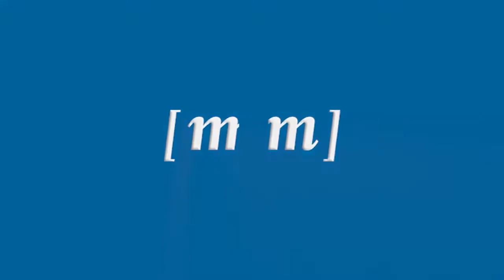El Humillado sale en procesión ante el recogimiento de la ciudadanía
Las puertas de la iglesia de la Castrense vuelven a abrir sus puertas para ver salir en procesión a la imagen del Humillado. Uno de los pasos más solemnes de la Semana Santa melillense y que congrega a en las proximidades del templo a cientos de ciudadanos.